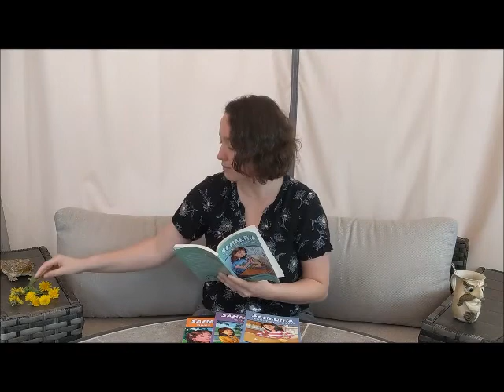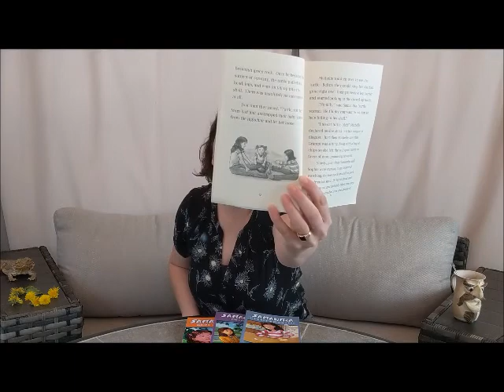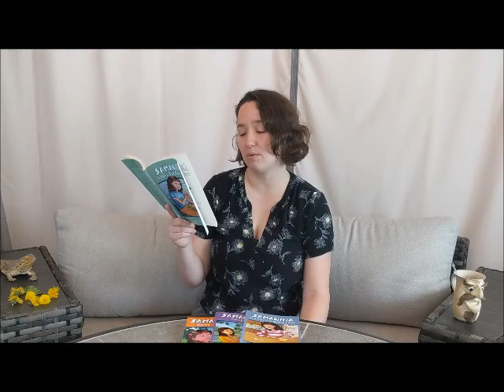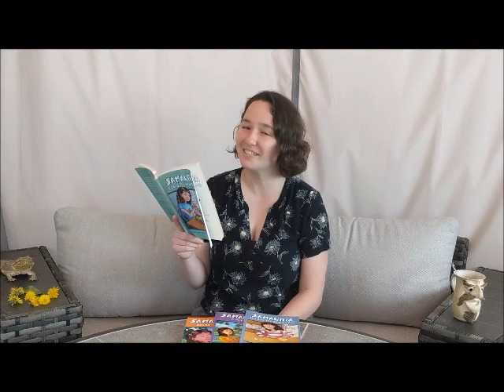OperationStorytime "Samantha Loses the Box Turtle" Chapter 2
Daisy Griffin joins operationstorytime and reads the second chapter of "Samantha Loses the Box Turtle".

When Samantha's grandfather finds a box turtle on a busy street the only thing to do is bring him home. Sam's mom says that he has to be let go, but not before some zany drama ensues. You'll have to read to find out how Samantha Loses the Box Turtle!

Samantha Loses the Box Turtle is a children's chapter book filled with fun and adventure while teaching about the lovable critter, the Eastern Box Turtle. It is broken up into 11 chapters, which contain 15 wonderful illustrations by Matthew Gauvin.